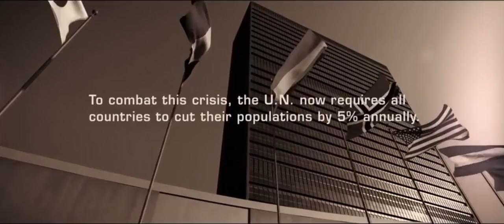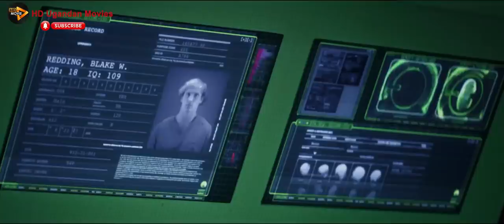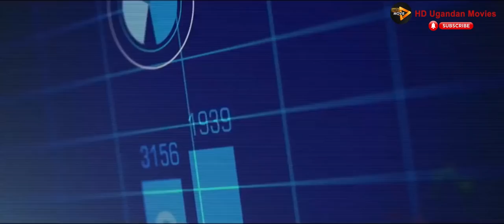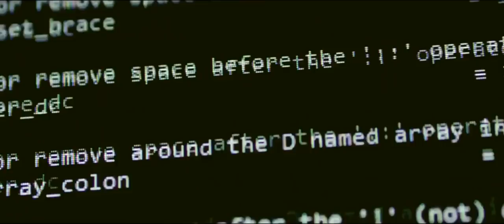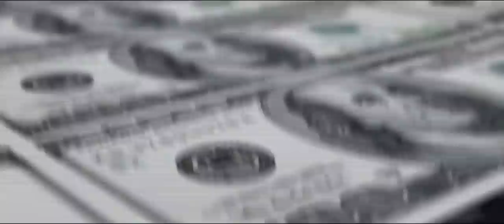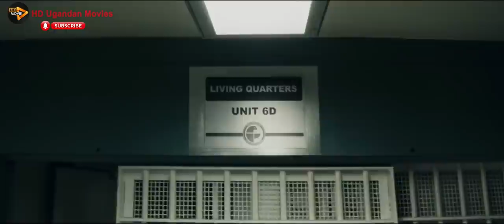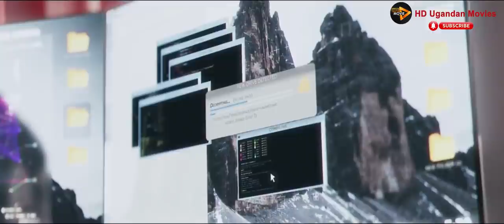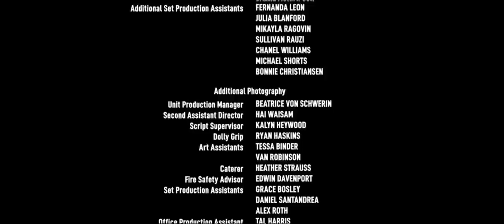VJ MAN WITH HARDER VOICE LATEST Movies (THE NEW WORLD ORDER)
SUBSCRIBE TO OUR YOUTUBE CHANNEL FOR Latest VjJuniorTranslatedMovies2021, VJJUNIOR sci-fi movies,Vj junior,Muno watch movies,download VJ JUNIOR translated movies,VJ Ice p movies,VJ omutaka ice p movies,VjMark Action movies, VJkevo cartoon movies, VjJingo junior movies,VJ Emmy translated movies,VJ Emmy translated movies 2021, VjJingoTranslatedMovies2021, VJ Ice p,Katandika butandisi movies,Luganda Translated movies, Bleeding steel Vj Junior translated, Bleeding steel full movie,Munowatch latest movies